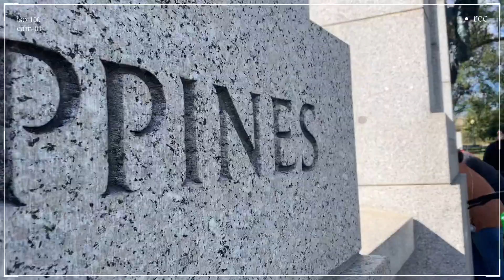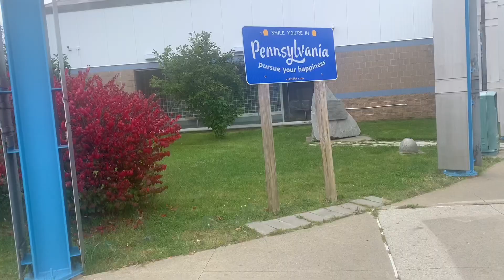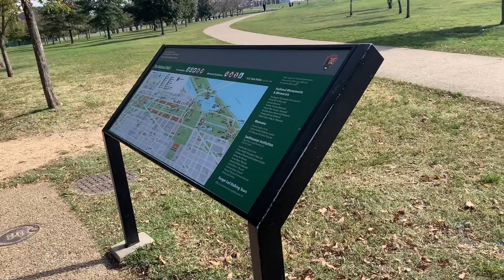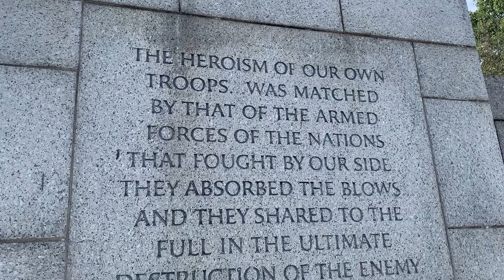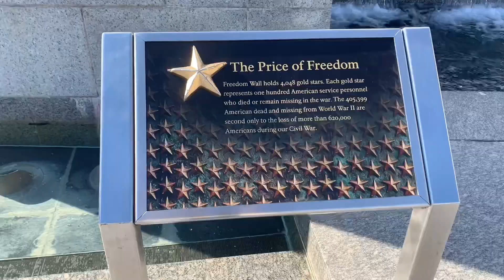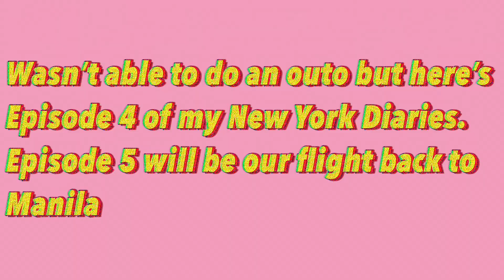New York Diaries Episode 4 : Location Maryland and Washington D.C - Therese Tumbali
hey besties, this is therese and here's episode 4 of this series. Sorry if it took me a while to post another video because we had to packed our things and we did last minute shopping and catch up with our family friends.

I hope everybody is doing okay mentally and physically during this time of Pandemic, I hope you guys find the happiness and peace in what you are doing. Enjoy the rest of the week!

Love, T (◕‿◕)♡ ☽

FAQS

where are you from? I’m from the Philippines

where do you edit? I use VLLO

what camera are you using? My phone and Camera

ps. I am new to this kind of set up so please bear with my edit and the way I film 😊